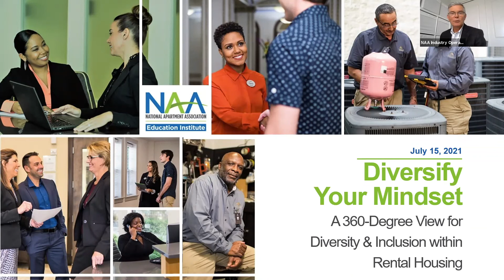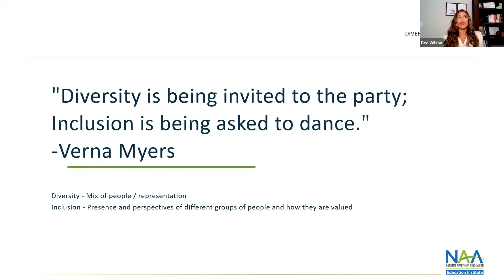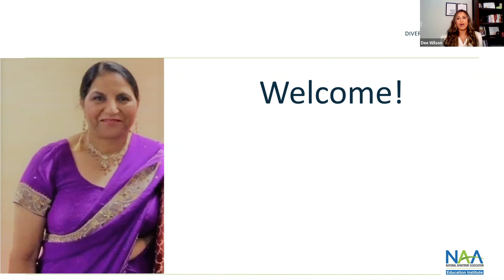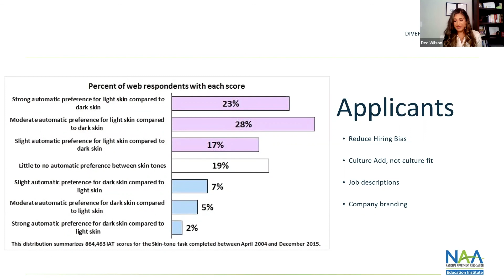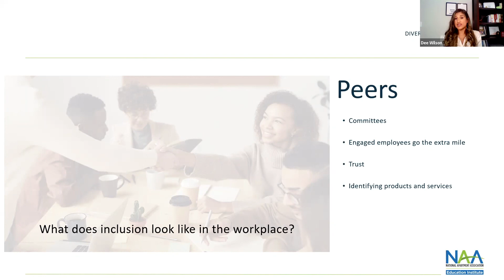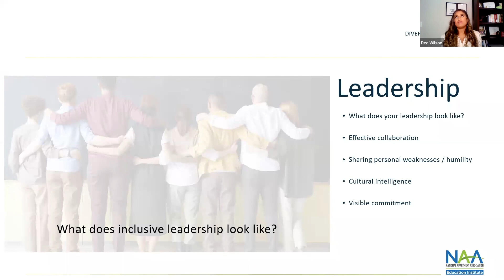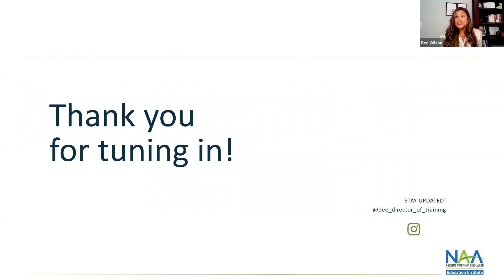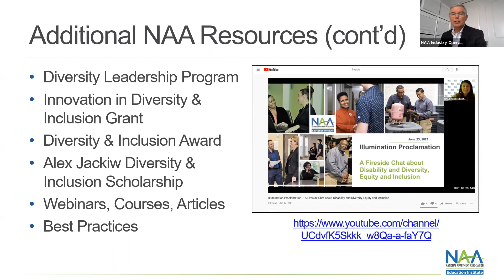Diversify Your Mindset: A 360-Degree View for Diversity & Inclusion Within Rental Housing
All too often, rental housing companies consider Diversity & Inclusion primarily as it relates to their hiring practices. To create effectively diverse and inclusive workplaces, however, a 360-degree view is necessary. This webinar will address hiring new applicants to meet the demographics of rental housing. But it will also look at the broader picture – encompassing staff, leadership, peers, suppliers, and residents – in working together toward common goals.

This webinar is being presented by NAA’s Diversity & Inclusion Subcommittee as part of RPM Careers Week, July 12-16, 2021.

Learn:
1. How to recognize your workplace/company representation.
2. How to create a workplace where a diversity of people is involved, developed, empowered, and trusted.
3. The value of a “For All” workplace (vs. a “For Some” workplace, that risks falling behind its competitors)